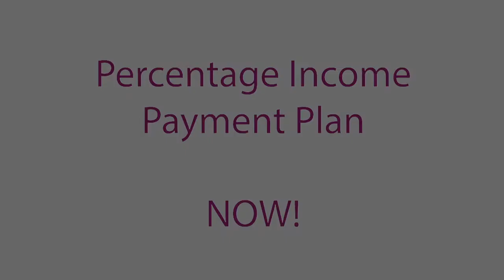PIPP Testimonials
Watch Rhode Island residents speak on why we need a Percentage Income Payment Plan for utility justice.